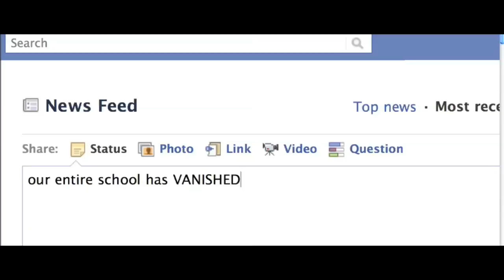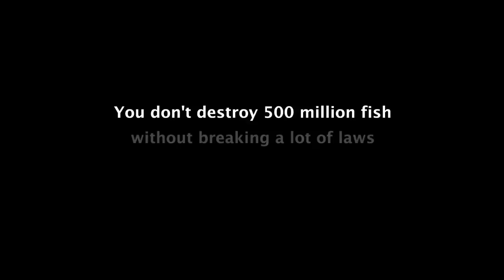Social FISHNetwork Trailer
Directed by Rob McLean
Produced by Kate Fitzpatrick and Katie Schuck
Edited by James Allen
Directors of Photography Jennifer Bird and Luke McMahon